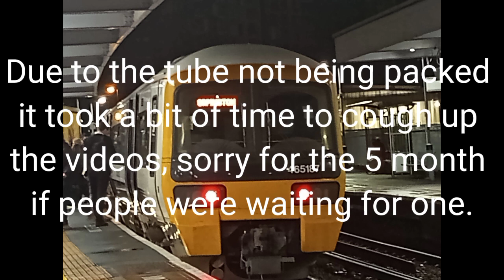Compilation of tube lines Pt2 (Overground included)